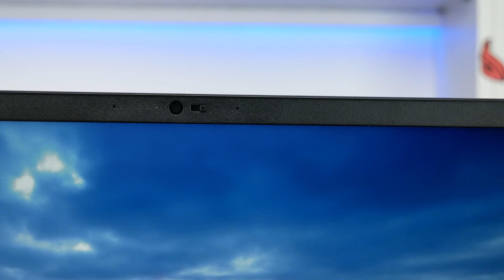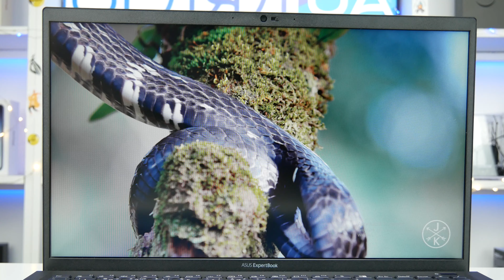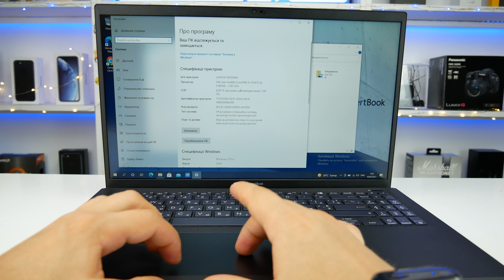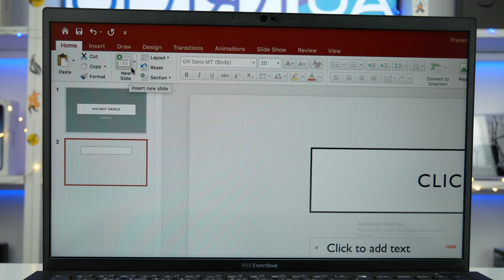Збалансований ноутбук для бізнесу. ASUS ExpertBook B1 (B1500)